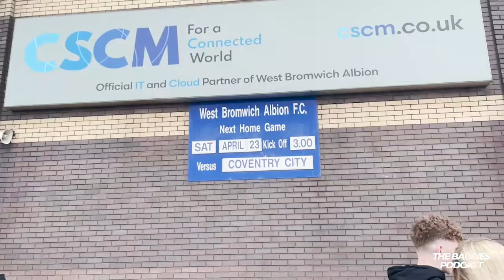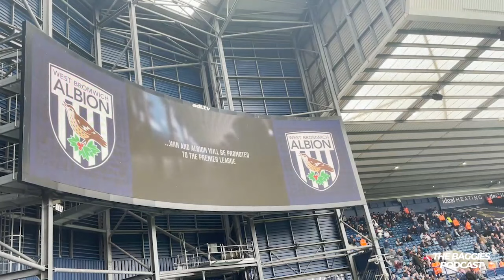Karlan Grant Misses Last Minute Penalty | West Bromwich Albion vs Coventry City | Matchday Vlog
This video on The Baggies Podcast YouTube channel sees me take you on a matchday vlog for the EFL Championship fixture between West Bromwich Albion and Coventry City. Capturing all the atmosphere and footage.